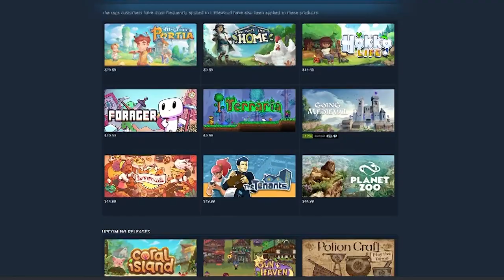Why is there Fishing in Every Video Game?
In this video essay, I wanted to do a deep dive into Fishing in Video Gaming. I made this to discuss the evolution of fishing mini games in Hades, Animal Crossing, Stardew Valley, Breath of Fire 3, etc. After learning how to fish in Hades, I thought it reminded me of some much fishing in video games in general. Which led me to ask… Why is Fishing in every Video Game? Especially when there are so many bad video game fishing sections. Well let’s find out together! And the history of fishing in video games is actually a lot more interesting than I first realized. So come on this adventure with me! This will be your Fishing Guide to Fishing in Video games.

Credits Are Below:

Games Shown:
Hades, SuperGiant Games (2019)
The Legend of Zelda: Twilight Princess, Nintendo (2006)
(no link found)
Spiritfarer, Thunder Lotus Games (2020)
Persona 5, Atlus (2016)
(no link found)
Monster Hunter: World, Capcom (2020)
Sea Route to India, COMPUTE! Publications (1984)
(no link found)
Breath of Fire 3, Capcom (1997)
(no link found)
Suikoden 2, Konami (1998)
(no link found)
Person 4, Atlus (2008)
Overwatch, Blizzard (2016)
(no link provided)